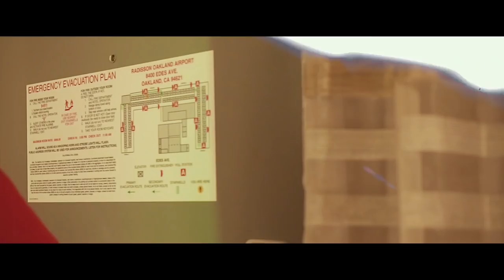Geechi - Answers | Dir.